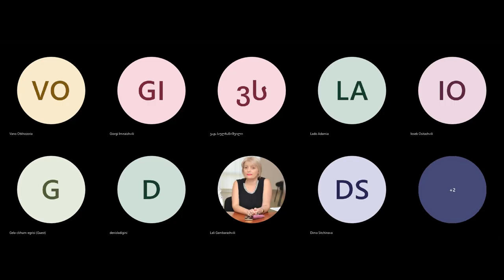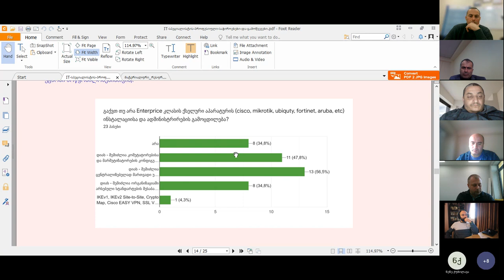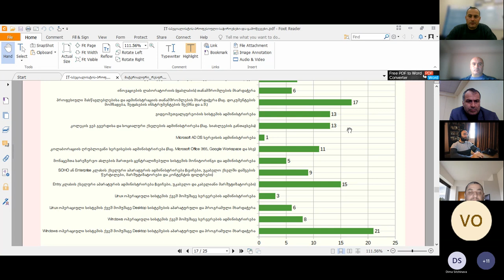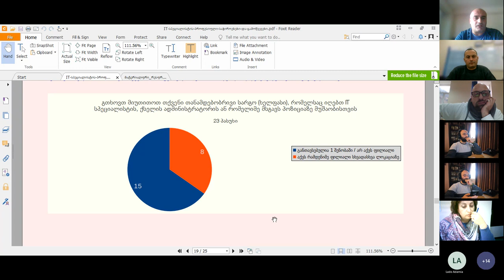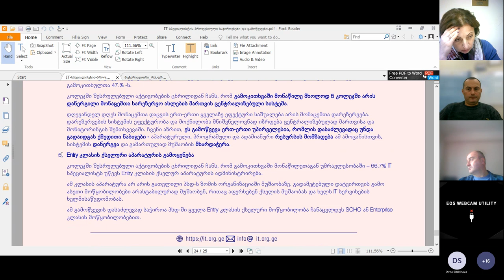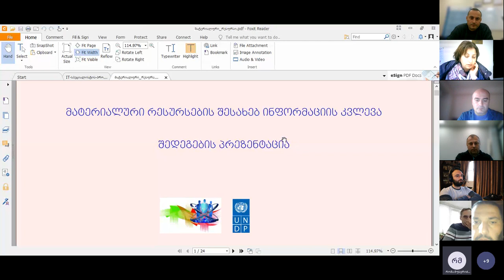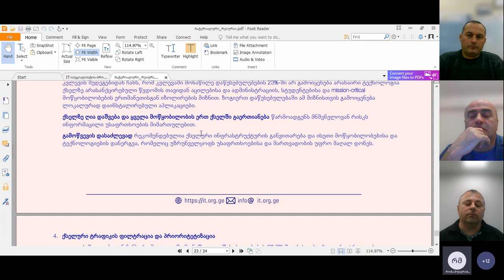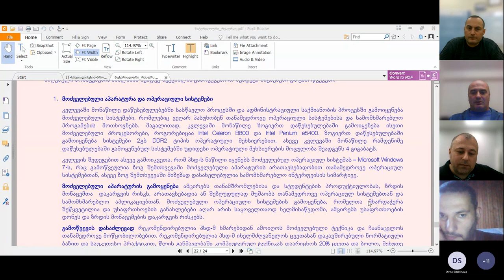შეხვედრა კოლეჯების IT სპეციალისტებთან